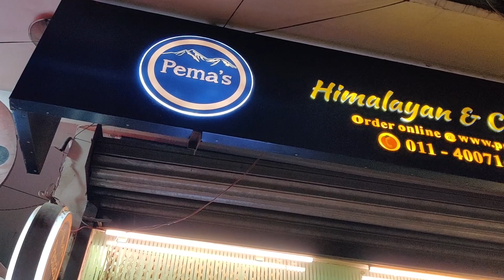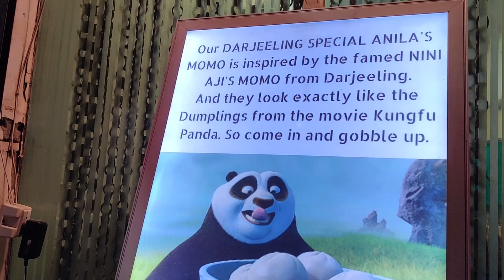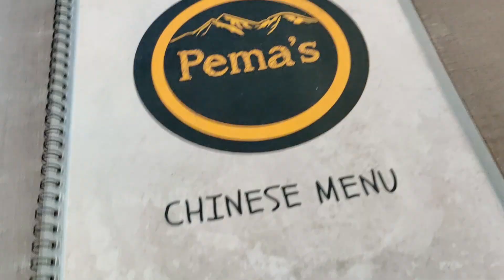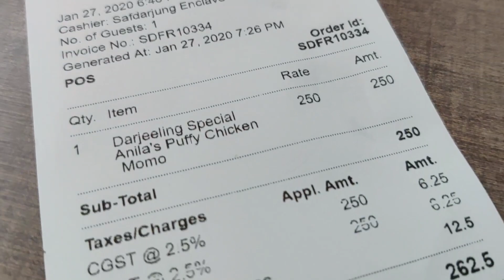KUNG FU PANDA'S DUMPLINGS | Kung Fu Panda Dumplings in DELHI NCR | Dumpling Warriors best dumpling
Ever watched any cartoon and thought " I wish i could try this too " ...well my dream came true when i saw the Famous KUNG FU PANDA's Dumplings ! OMG :))))
and I couldnt wait to try them out.
They were just like what I imagined.

Location : Pema's
                  Humayunpur , Safdarjung

Enjoy watching this Video to get reviews of places and Plan Ur next Trip !!!
.keep smiling keep loving food forever.

Facebook :- This Girl Is Foodie Forever
VIDEO INFORMATION:
Video Editing Software:- Adobe Premium Pro CC